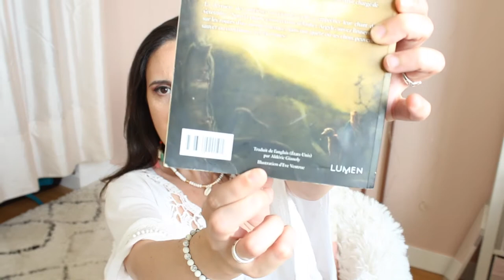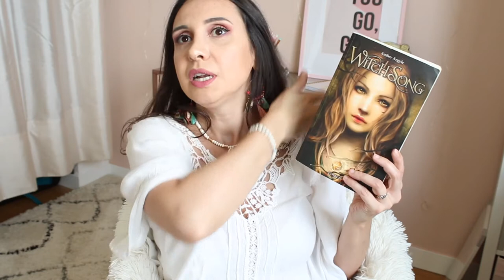Encore de la FANTASY pépite! Update Lecture #17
Aujourd'hui dans cette vidéo update lecture je vous parle de fantasy pépite de chez pépite! N'hésites à mettre un petit pouce en l'air si tu as aimé cette vidéo!